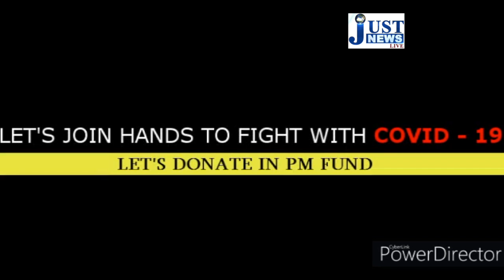Master Classey Valley with Ms. Ekta Kamlani Promo- Watch on 3rd May Sunday